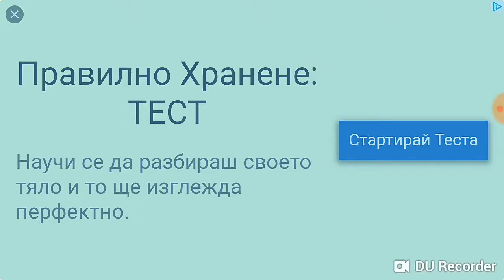15 ноември 2018 г.